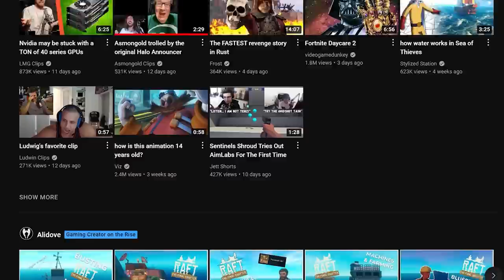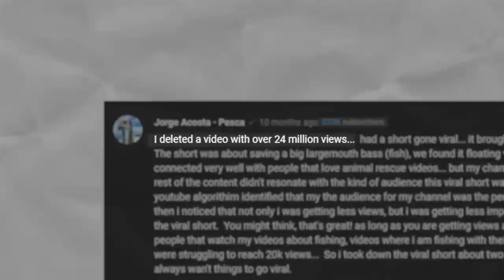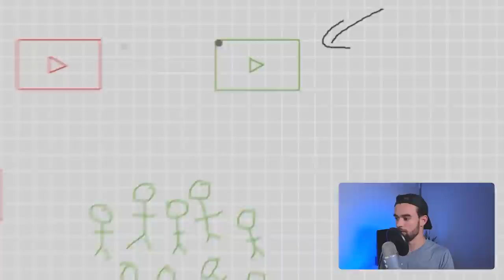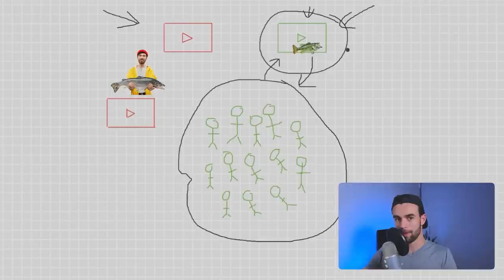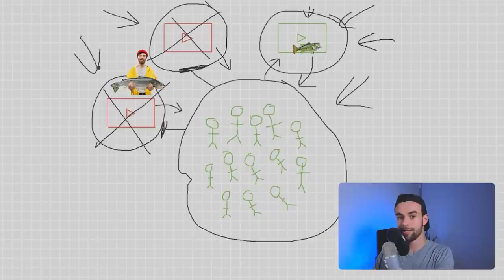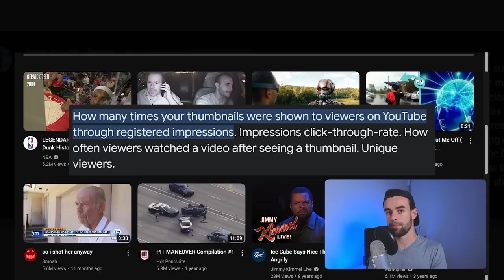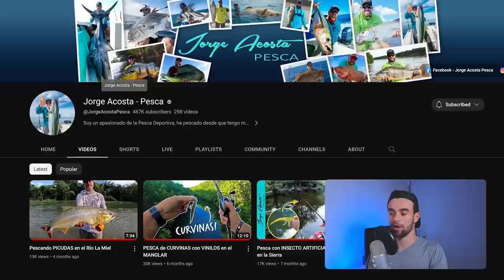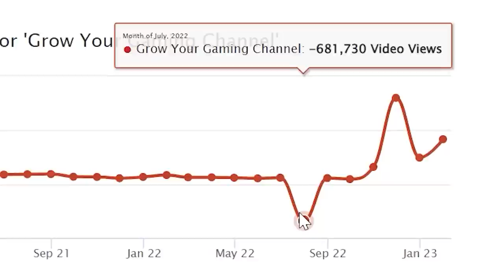why i deleted a video with 24m views to grow my channel faster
I deconstructed a genius YouTuber who deleted his most popular video to grow his YouTube channel faster.